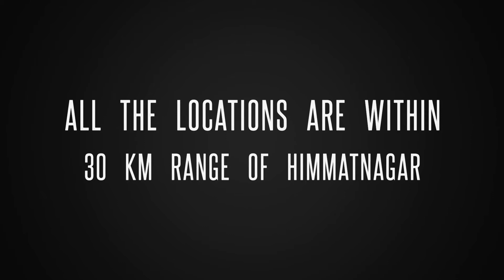Beauty of Sabarkantha | Himmatnagar | Idar | Gujarat | Monsoon Places | Gujarat Tourism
The video represents the beautiful Sabarkantha District of Gujarat. Sabarkantha is surrounded by the great Arravali Mountain Range and it enhances the experience of visiting these beautiful places shot in the video. There are numbers of unexplored places which need to be developed so that people can visit and explore more and more. If you have so much to visit why one should go outside. Go Local.